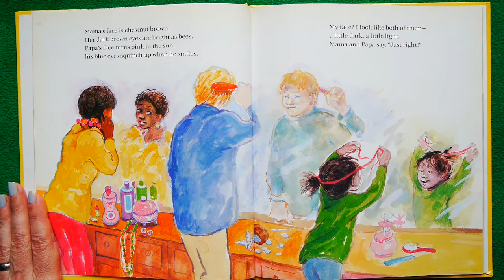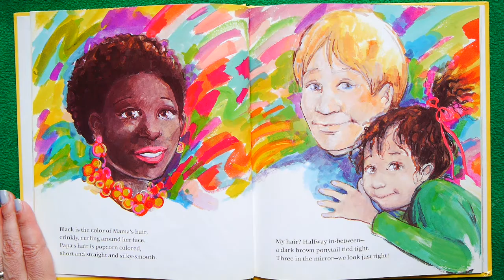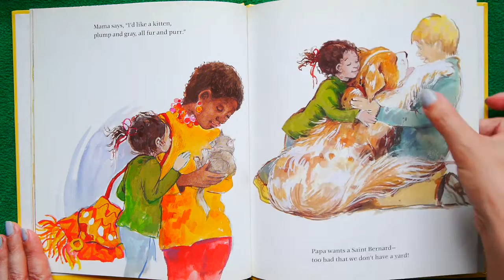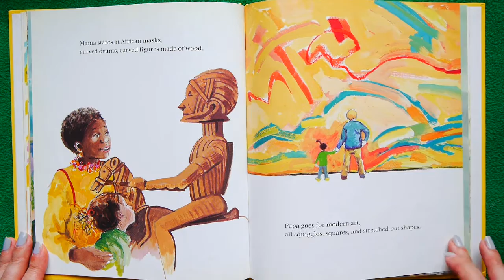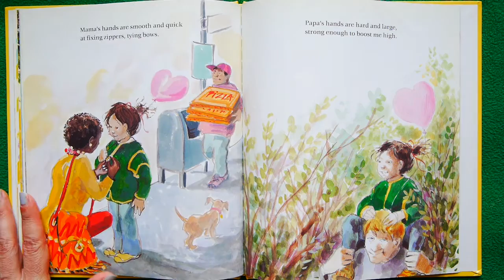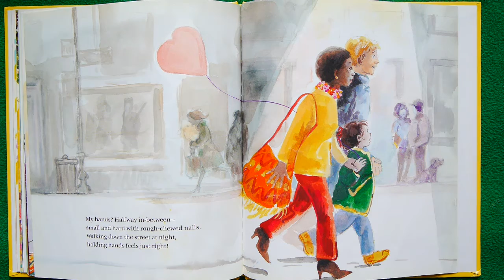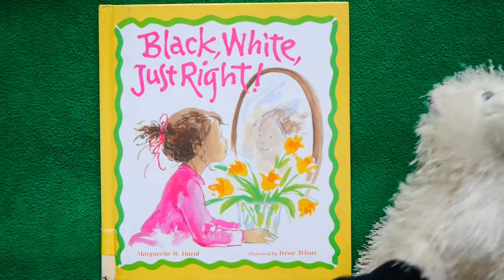Black, White, Just Right! READ ALOUD!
A little girl sees how she’s a little like her black mom and a little like her white dad, a little bit uniquely herself, and the combination is just right!  It’s a MultiCultural Family KidTime StoryTime!

From Publisher Albert Whitman & Company!
Writer Marguerite W. Davol dedicated this book to her just-right grandchildren!
Illustrator Irene Trivas was born in Berlin, where her family fled from the Nazis, moved to Paris and eventually settled in the USA.